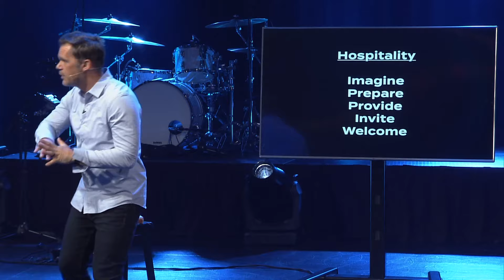Hospitality | Unhurried | Drew Moore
When did you last feel like there was no room for you at the table? Luke 14:15-23 teaches us Jesus’ story of the Great Banquet, where there was room for everyone who would accept the invitation. God’s character is hospitable and welcoming. How can you practice hospitality this week?

Chapters:
00:00 - Welcome: The Gospel of Hospitality
01:20 - God's Love is a Story of Hospitality
04:21 - Hospitality
10:21 - The Different Party Guests
13:10 - Slow Down for the Good
14:17 - Jesus' Story of Human Character
18:12 - Hospitality in 5 Steps
20:45 - The Journey of Hospitality
23:44 - Luke 14: A God of Welcome
30:53 - 3 Steps to Growing in Hospitality
36:08 - 3 Rules for Living a Happy Life
37:40 - Gospel Hospitality